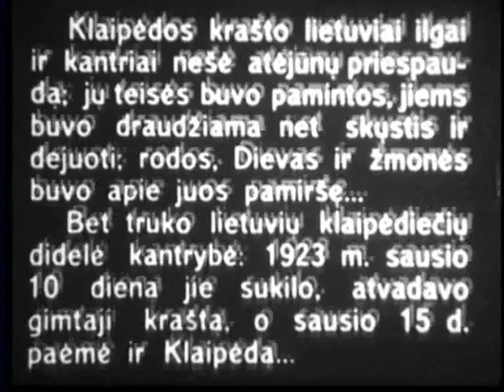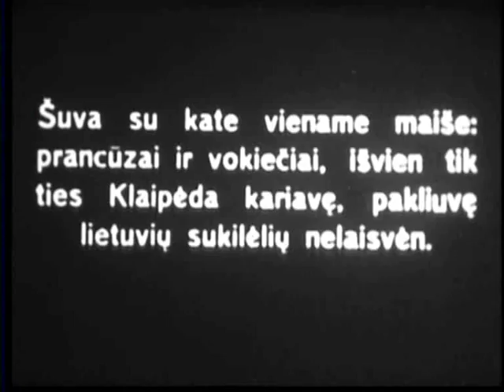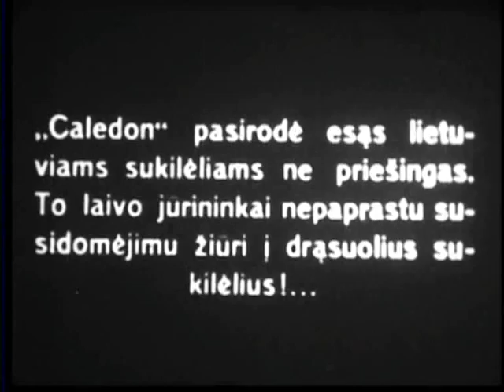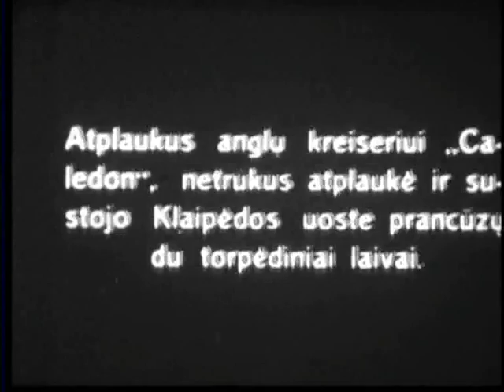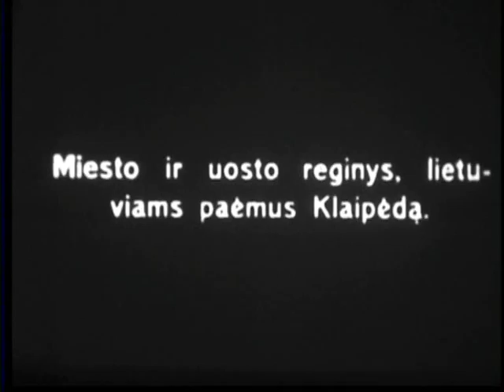Lithuania's 1923 Recovery of Klaipėda (Memel)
This historic video shows the return of the port city of Klaipėda back to Lithuania that took place between 10-15 January, 1923. The Lithuanian majority in Klaipėda long awaited the day to take back the city and on 15 January, 1923 they revolted. The city was entrusted to French military forces as previously stipulated  by the League of Nations at the close of WWI.

Martynas Jankus a fighter for Lithuanian causes was the chairman of the committee to liberate Lithuania Minor which included Klaipėda. At 0.14 the leader of the revolt, Budrys reviews his men who enthusiastically greet their top man. Between 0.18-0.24 one can see Lithuanian transatlantic hero, Stephen Darius who was a participant in the revolt. 10 years later he would fly across the Atlantic in an attempt to reach Lithuania.

The video then shows the Lithuanians attacking French military positions as well as German agitators. In one skirmish French and German enemies are taken prisoner. The populace of the city warmly greeted the rebels. The leader of the second group of rebels, Mikas Bajoras was the first to penetrate into the city. The French defenders clearly understood this man's Lithuanian commands which was to surrender their weapons. Sentries were monitoring the coastline for western alliance warships. One ship was spotted which was the British light cruiser "Caledon" which hoisted a white flag. The ship appeared to be non-threatening to the Lithuanians and its sailors were watching the revolt unfurl with great interest. Lithuanians who died were given military burials. Shortly after the arrival of the light cruiser "Caledon" two French torpedo boats arrived in the port of Klaipėda. The League of Nations mission was guarded by the French and after the arrival of the "Caledon", British sentries were also posted there. Lithuanian Americans participated in the recovery of Klaipėda. They included: Pranas Rimkus, Steponas "Stepas" Darius, Martus, Ivašauskas and Kostas Jurgela. After the Lithuanian occupation, the first train arrives in Klaipėda. Remaining French soldiers can be seen at their barracks.

The former President of Lithuania, Antanas Smetona arrived in the city with his military advisor, Major Jakutis. He had specific documents and stipulations from the Lithuanian government. The port and its facilities were now under Lithuanian control.

(This historic event that took place in 1923 was significant as the city of Klaipėda was now a Lithuanian city with a Lithuanian majority. In March 1939. Hitler forced the Lithuanians to surrender the city to the Germans. After WWII the city was under Soviet control, however still a part of Lithuania. If the 1923 revolt would not suceeded, Klaipėda would have become a Soviet district  like the Kaliningrad region. and today's Lithuania would not have the city and its only seaport).